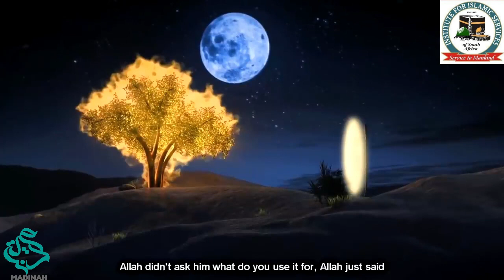The Great Mission Of Musa AS & Harun AS Mission Firoun Kalimullah Part 3